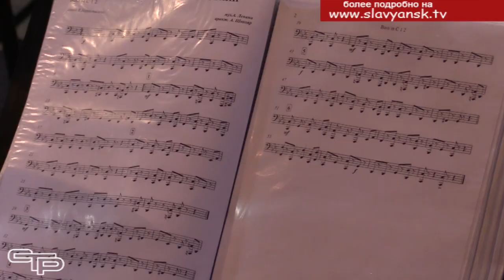65 лет вместе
В этом году исполняется 100 лет Славянскому району и 65 лет Городскому дому культуры. Концертом народного самодеятельного коллектива «Духовой оркестр» был открыт цикл сольных программ артистов и выступлений творческих коллективов, посвященных знаменательным датам